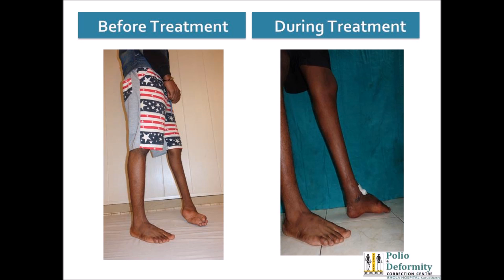Polio foot corrections in a patient from Tanzania, Africa-Testimonials, experiences